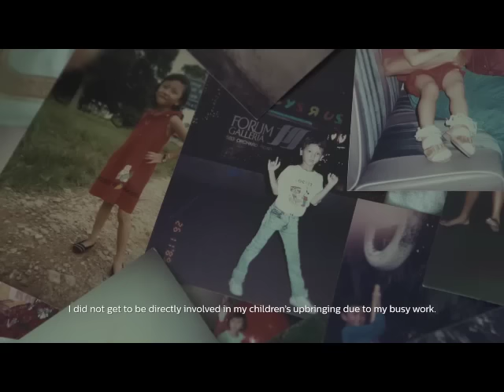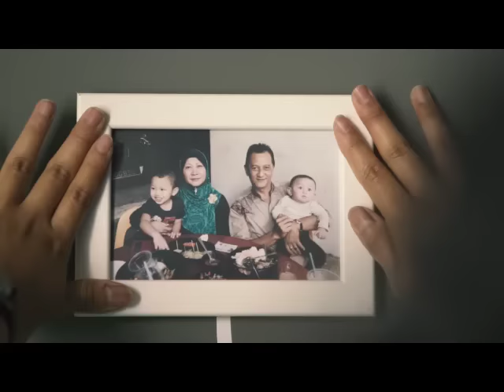Philips Lighting: Let Forgiveness Shine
What happens when an age-old tradition is celebrated in new light? This Hari Raya, a family sought forgiveness from one another in a truly special way only to discover and receive so much more. Watch the full surprise.